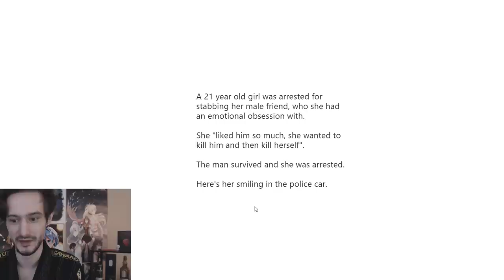Japanese Woman Shanks Male "Friend" and Smiles In Police Car!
A 21 year old woman was arrested after stabbing a male acquaintance! Then she was allegedly seen smiling about it in the police car!

Steven B.
Lulu B.
Dashie Li
Nicholas H.
Thijs H.
Colin E.
Tom S.
Mystic Ash
[Redacted]
Daniel D.
Cloud123
Aura Gami
Alexander T.
Michelle K.
Julian C.
Valhalla4413
Kat Sake
sonofmictlantecuhtli
Kori M.
Jamie M.
M.L.
Fuzzy Pickles
Massimo
Fallen Angel J
Chubb Funnie
Nameless Person
Short Round
Party7319
Jacob C
Michael M
Roman Torchic